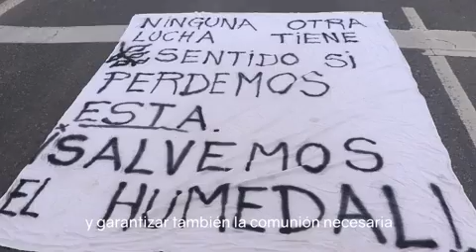Voces de la Madre Tierra. Segunda entrega Pachamama HablalaTierra🌎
Durante todo agosto, Museo Gallardo compartió a través de sus redes sociales, testimonios de personas de distintas geografías y contextos acerca de la Pachamama, contando cuáles son sus formas de relacionarse con ella, de celebrar y agradecer por lo que ofrece.

En un presente que interpela nuestras acciones como sociedad, nos proponemos -evitando recurrir a definiciones universales- ampliar la diversidad de miradas y ante la necesidad y urgencia, continuar reflexionando sobre cómo vincularnos con el ambiente.

Ministerio de Cultura de la Provincia de Santa Fe